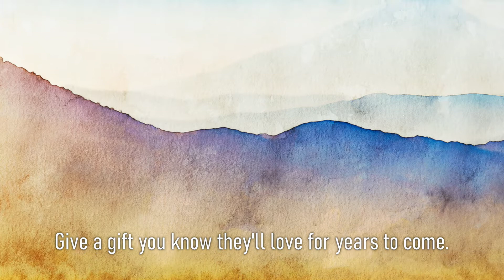Premium Handmade Art Print "California Mountains in Watercolors" by Dreamframer Art